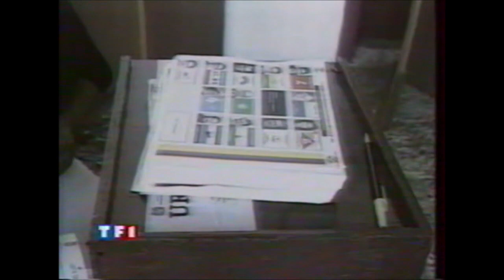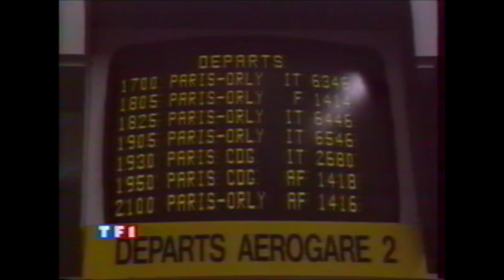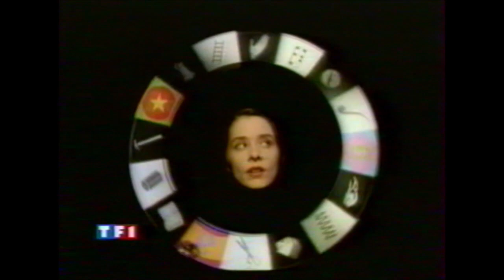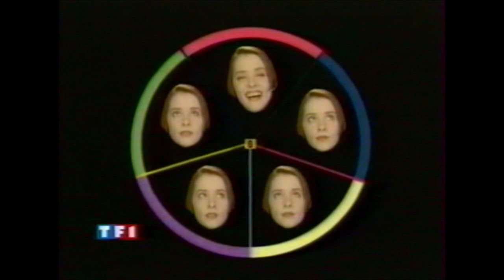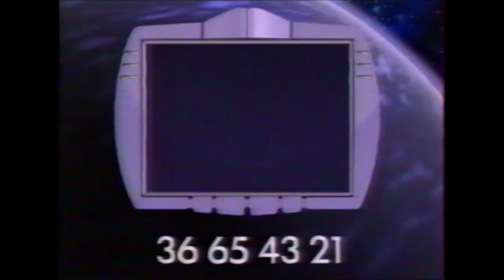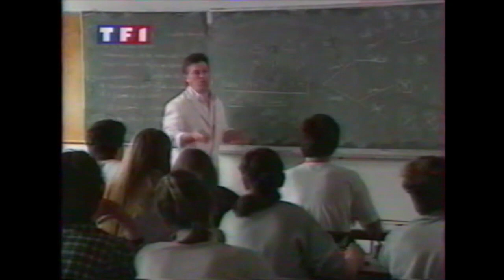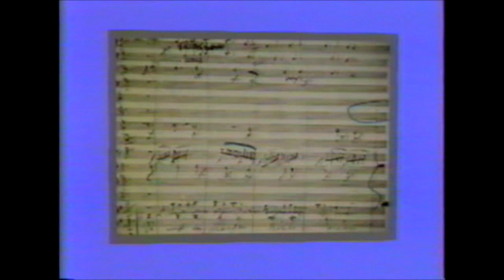TF1 - 27 Mai 1990 - Publicités, Infos de la nuit, Météo